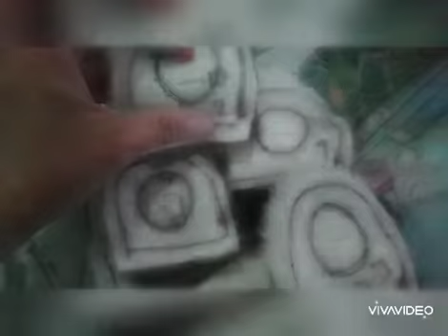Tutorial/ สอนทำ tail and paws partial fursuit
Keep track of new clips by clicking Follow next to the name and keeping the notifications on. So that we will not lose any new clips with us at Tigy kemone. See you next clip

ขอบคุณที่รับชมวิดีโอของเรา ถ้าอยากดูคลิปใหม่ๆ แค่กดติดตาม กดกระดิ่ง และเปิดการแจ้งเตือนเพื่อที่คุณจะได้ไม่พราดชใคลิปใหม่ๆ วิธีทำชุด fursuit หลากหลายแบบ กับ tigy kemone แล้วพบกันใหม่
ในคลิปหน้า
บาย ×∆×